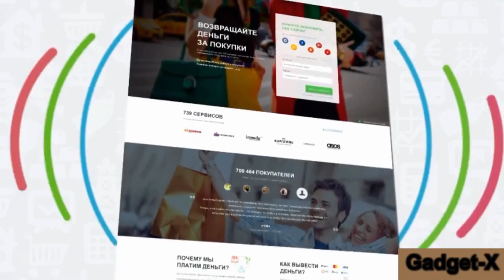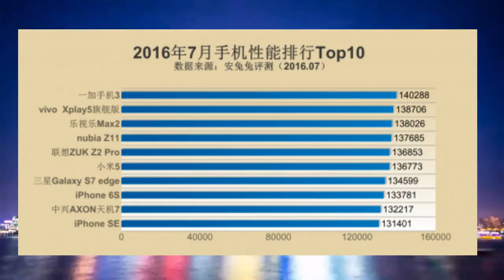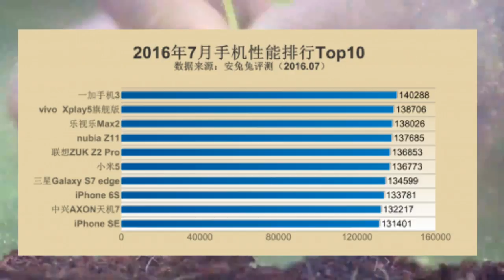ZTE Nubia Z11 вошёл в рейтинг самых быстрых смартфонов по версии AnTuTu gadget x